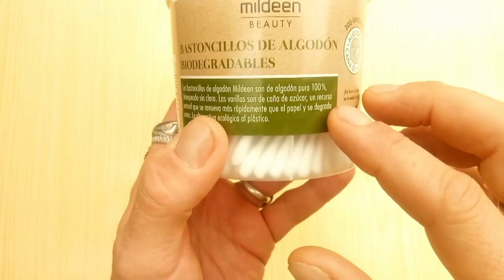Bastoncito de caña de azúcar a través del microscopio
En este vídeo veremos a través del microscopio un bastoncito de caña de azúcar